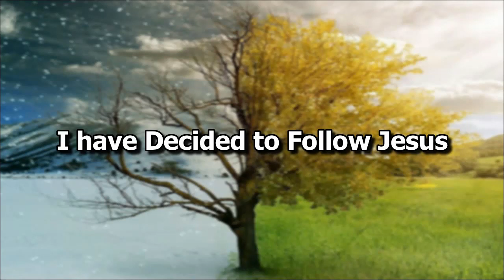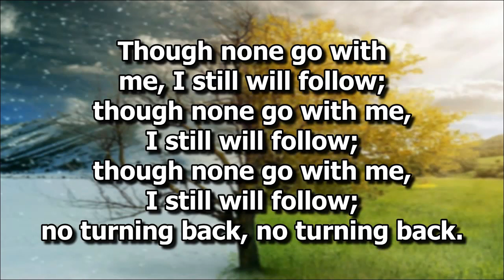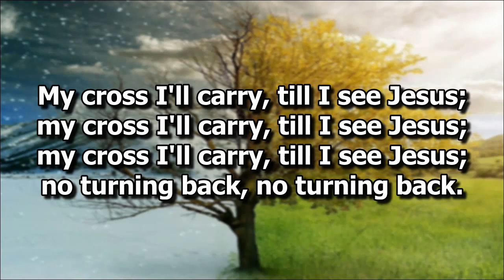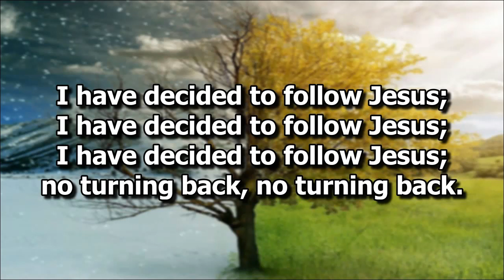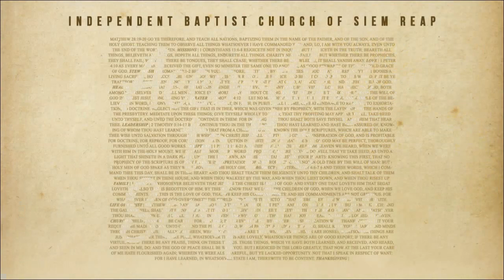I Have Decided Paspie Couple